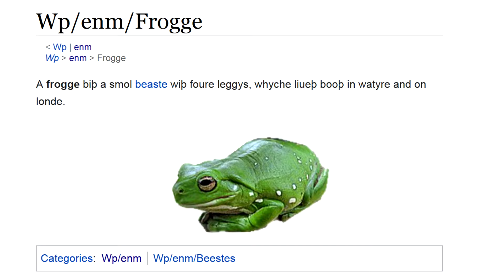FROGGE 2: RETURN OF THE FROGGE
I did promise that I was gonna make something to celebrate the YouTube partnership AND 3,000 subscribers, right?

Image Credits:
Forest by Holiho
Underwater by John Cahil Rom
Cricket by Egor Kamelev
Fly by Thierry Fillieul
Worms by Sippakorn Yamkasikorn
Forest 2 by Johannes Plenio
Lake by Lukas Rychvalsky
Antarctica by Pixabay

All images sourced from Pexels.com.